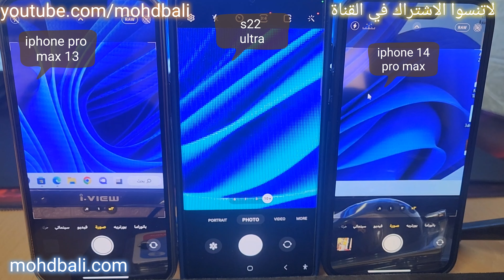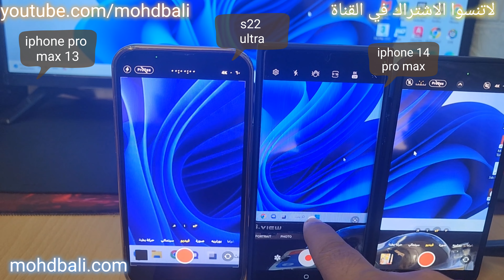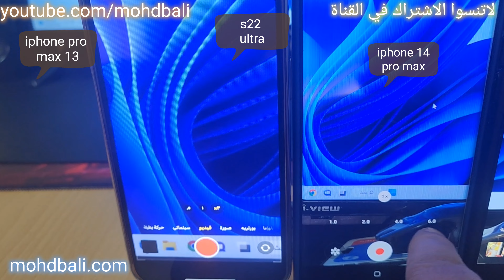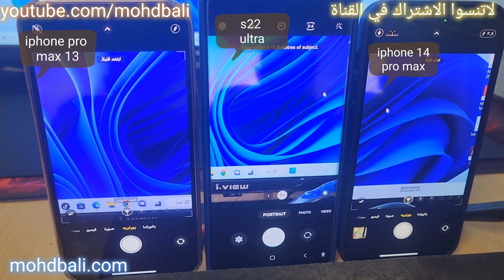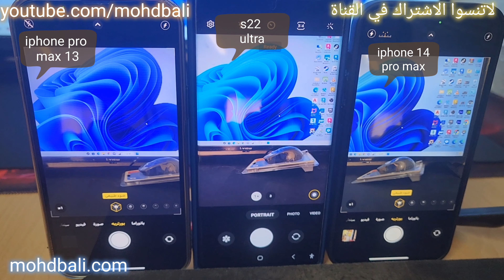iphone 14 pro max ضد s22 ultra ضد iphone 13 pro max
iphone 14 pro max vs s22 ultra vs iphone 13 pro max
في هذا الفيديو سوف نستعرض بعض الفروقات و بعض الخصائص التقنية والفنية ل s22 ultra و iphone 14 pro max و iphone 13 pro max نمط التصوير العادي والفيديو والبورتريه تحسين في كاميرا ايفون ١٤ بروماكس بالاضافة الى تفوق اس ٢٢ الترا بالزوم بالاضافة الى تفوق بروماكس ١٤ على ايفون بروماكس ١٣ في جودة الصور ماهو الجوال الذي نال اعجابكم

قناة  محمد بالي mohdbaliللهندسة والكمبيوتر والعلوم والثقافة والترفيه متع عقلك entertainment,fun ,science,culture, engineering pc

3d work page

iphone_13_pro_max